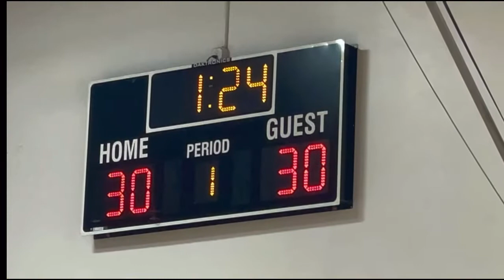15U West Coast Elite Valley Division vs Bay City Warriors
15U West Coast Elite Valley Division vs Bay City Warriors @ West Coast Elite Summer Classic Seal Beach, CA 07/10/22.
54 to 40 win
Only 4 players / #3 Andy Porcayo was the Top Performer with 31pts
Video and edit by: Manny Cruz